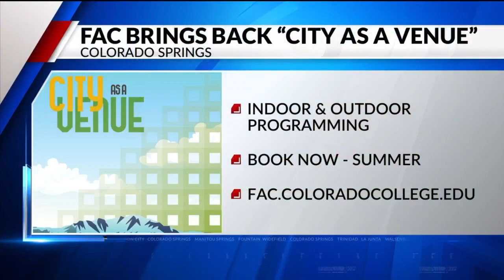Fox 21 Live & Local: City as a Venue PART 2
FOX21’s Sarah Ferguson went over to the Fine Arts Center, and learned what’s new this year. Making the arts more accessible in Colorado Springs, the Colorado Springs Fine Arts Center at Colorado College, is excited to bring back its “City as a Venue” program for its second year.